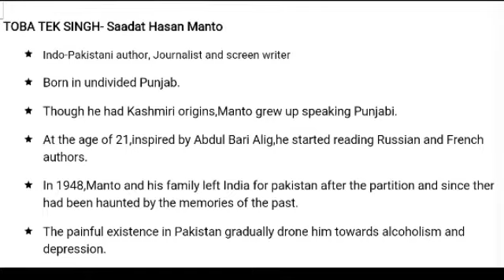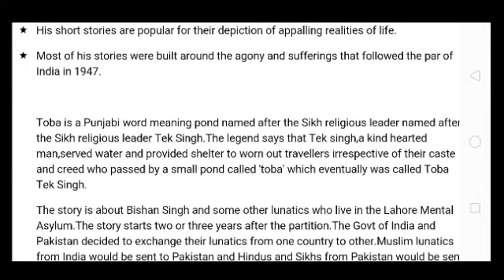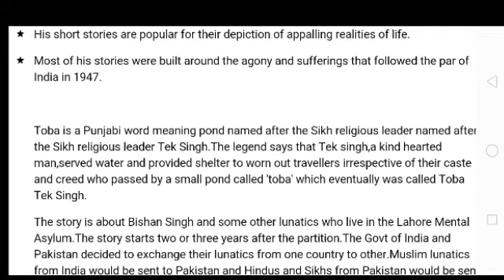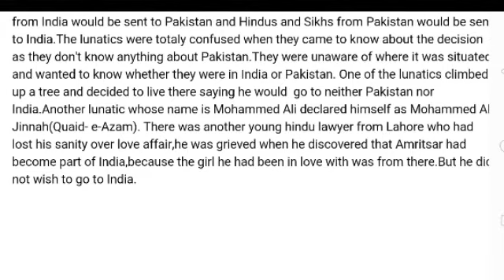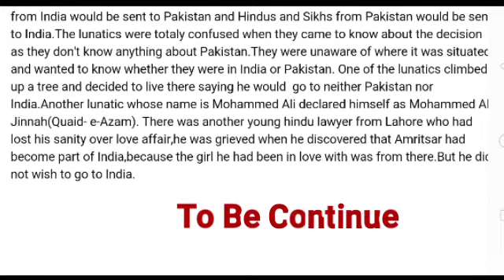TOBA TEK SINGH_Saadat Hasan Manto Zeitgeist explanation in Malayalam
Toba Tek Singh-Saadat Hassan Manto explanation in Malayalam eng-litero translator
. This story has been prescribed in the second semester BA/Bsc, B. com (zeitgeist )Common paper, Calicut University.